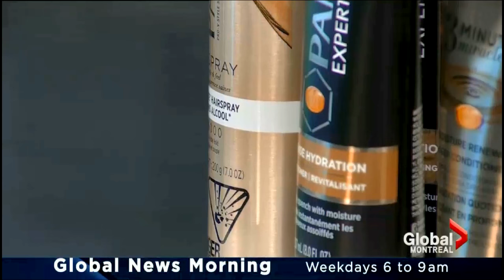Lisa Kisber shows